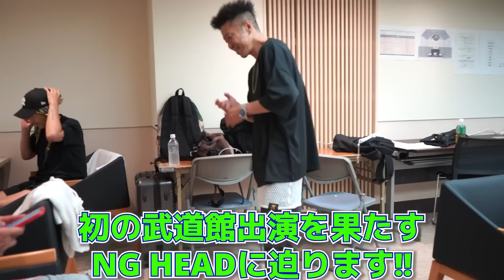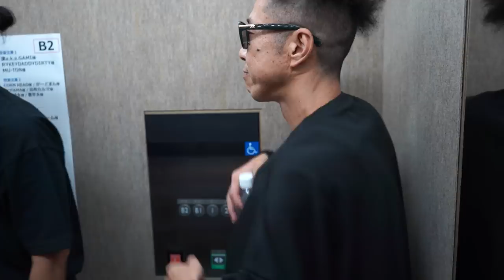【BATTLE SUMMIT in武道館 潜入レポ】NG HEAD武道館出演を果たす-NTV-007話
第7話となる今回は・・・
日本を代表する6つのMCバトル団体、KING OF KINGS、SPOTLIGHT、戦極MCBATTLE、凱旋MC Battle、真ADRENALINE、COMBAT、各イベントが選抜した人気MCの中から頂点を決める「BATTLE SUMMIT」

そんなBATTLE SUMMITにCOMBATチームを代表としてNG HEADが武道館のステージに登壇することに！

初の武道館の感想はいかに！？

【NG HEADプロフィール】
90年代中頃から活動を開始し、大阪を始め日本全国のDJ達に「日本語でDJをする」というスタイルの見本となった数少ないDJの1人。言葉選び、フロウ、ステージング全てにおいて現在全国で活躍する多くのDJ達に大きな影響を与えており、現在でもその影響力は大きく、幅広いリスペクトを集めている。KREVA、山嵐などの様々なジャンルのアーティストたちにも数多くフューチャーされ、レゲエの枠にとらわれない幅広い活躍を見せている。2006年からはファッションブランド「KINGSIZE」も始動し、日本のレゲエシーンの中で音楽のみならずファッションの分野でも幅広い才能を示しているナニワのアラフィフ。

▽NG HEADが手掛けるアパレルブランド「KINGSIZE」